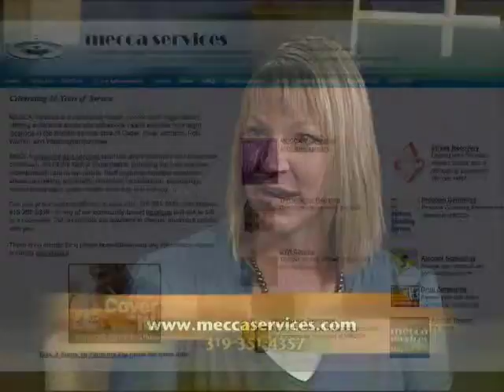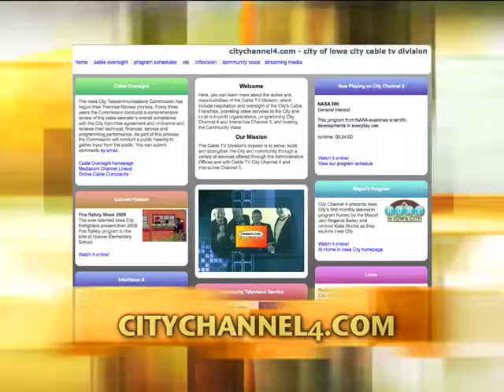MECCA Services Recovery Grant presented by the Community Voice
Community Voice Host Katie Roche interviews Shannon Wagner, Vice President of Community Affairs for MECCA Services about the grant that MECCA received from the Iowa Department of Public Health to assist people experiencing relapse due to flood related events of the summer of 2008.